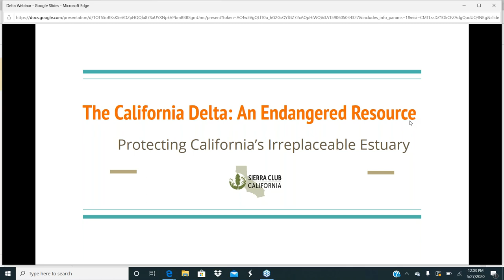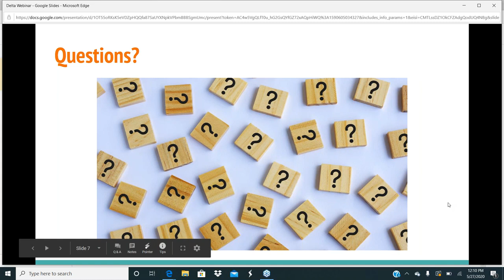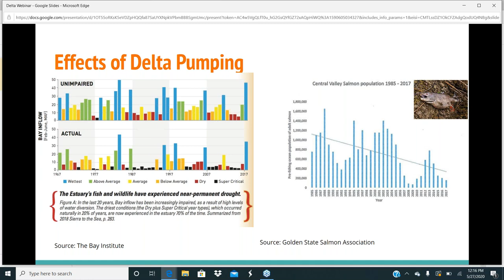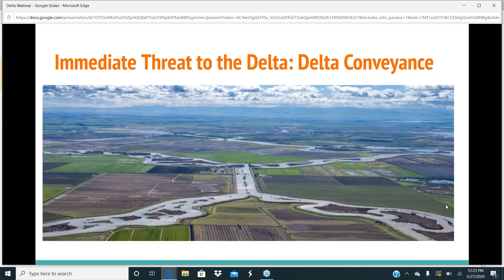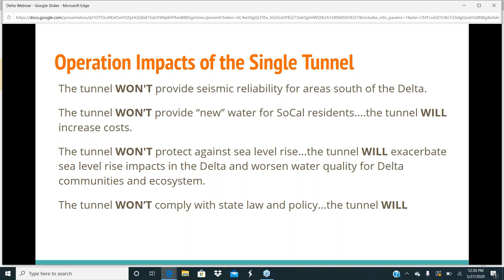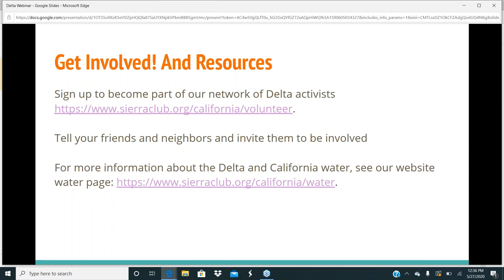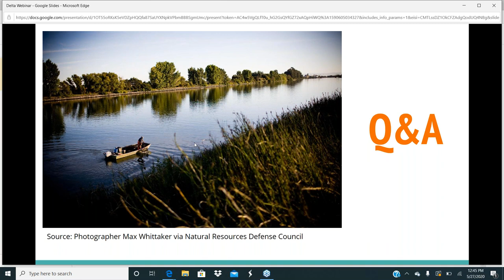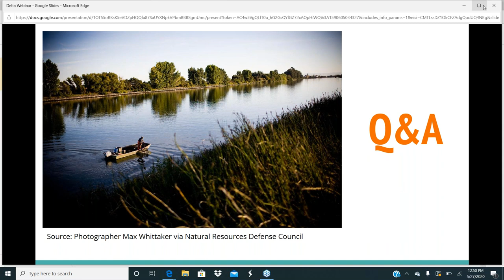"The Bay Delta: A Threatened Resource" Webinar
Presented by Molly Culton and Brandon Dawson

The San Francisco Bay Delta is the largest natural estuary on the West Coast. It provides breeding grounds and habitat for a range of animals, including Chinook salmon and the endangered Delta smelt.

The Bay Delta's ecosystem has dramatically declined because of excessive water diversions, introduced nonnative invasive species, and water pollution.

Now the Bay Delta's future and function are threatened by an $11-billion proposal to build a single tunnel that would divert even more water from the Delta. This would harm the Delta ecosystem and stick Southern California water users with higher water bills.

Learn about the ecological impacts this will have on the Bay Delta's ecosystem and the communities that live there.